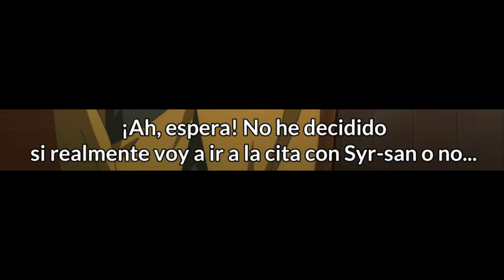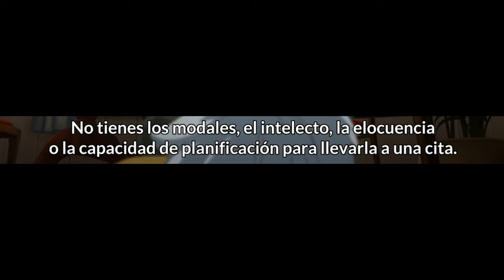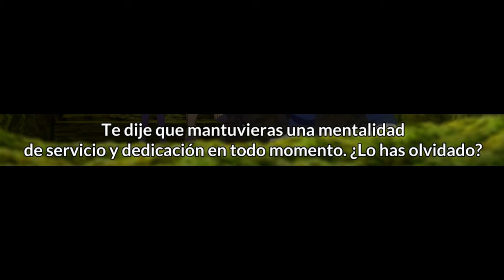Freya se pone celosa al ver a Bell con Syr | Danmachi Season 5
• Anime: Danmachi Season 5 Ep 2.